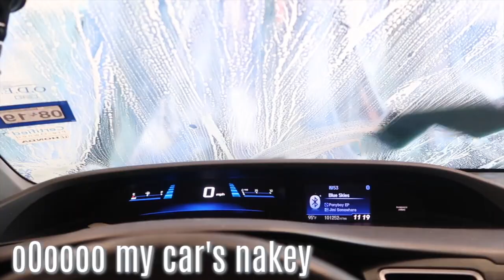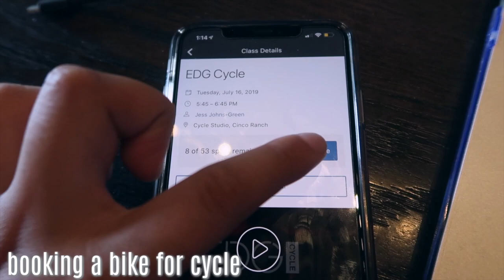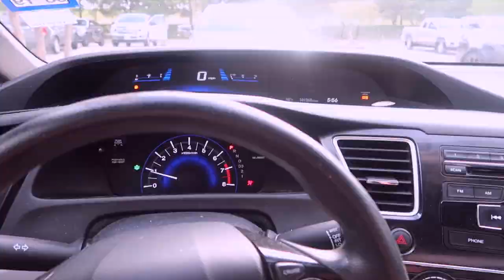Summer Vlog: two boring days :)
HEADPHONES MENTIONED

EQUIPMENT:

Vlog Camera

Ring Light

Camera Mic

GET TWO LEGGINGS FOR JUST $24 WHEN YOU USE MY

FAQ:

What school do I attend: SHSU (Sam Houston State University)
What’s my major: Criminal Justice with a Legal Studies minor
How old am I: I am 22 years old!

Camera I use: Canon G7X Mark II & Canon T6i

My name is Samantha but you can call me Sam! I am a third-year college student at Sam Houston State University majoring in Criminal Justice with a Legal Studies minor! I am planning on going to Law School in Texas to study Criminal Law and eventually become a Criminal Defense Attorney! I started making Youtube video's in order to inspire and help others! I hope you decide to stick around for this journey of mine while we help each other figure out this weird thing called life!